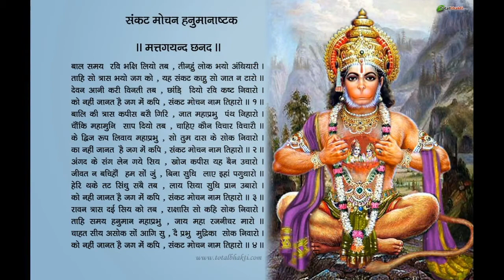Bajrangbali HD wallpapers download